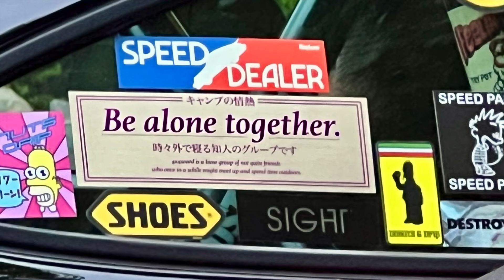Beating on a Porsche 911!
Driving three generations of Porsche 911 hard like they were meant to be driven!